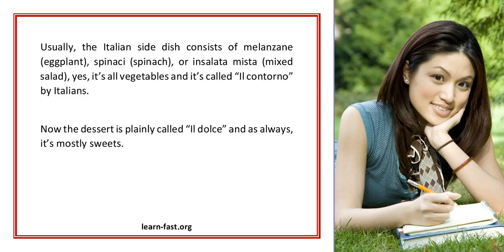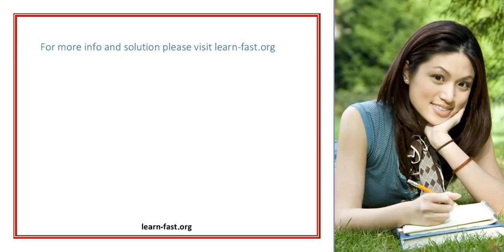Learn What To Order In Italy